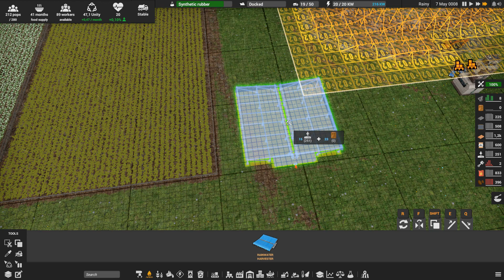Découverte 5 Captain of Industry Ep02 : On débloque des technologies, et on explore les alentours!